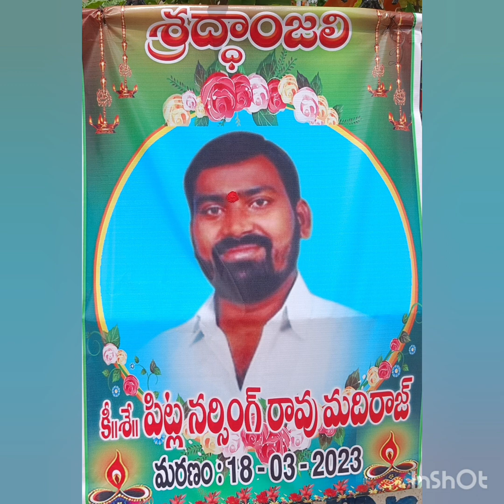DUNDIGAL PITLA. NARSING RAO 😔 JLM...DEATH SONG.